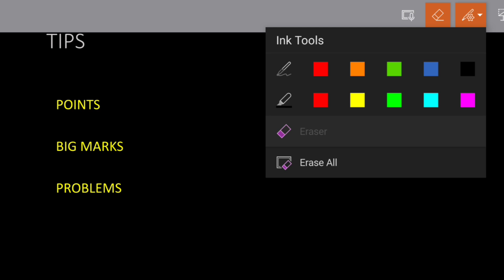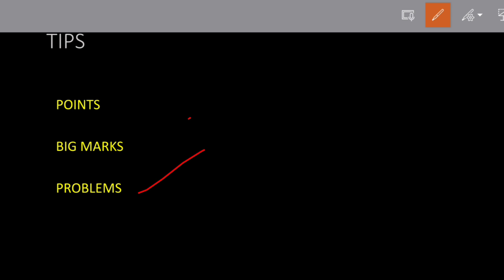KTU BTECH S1 PHYSICS CHEMISTRY UNIVERSITY EXAMINATION| MR ENGINEER